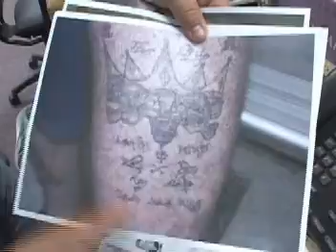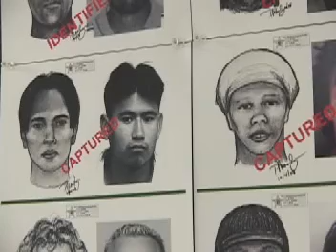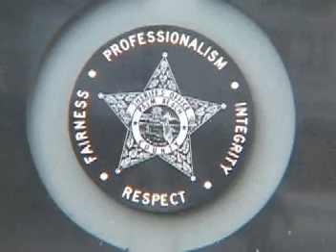PGM 167_ Stephen Ferreira Policia.mpg